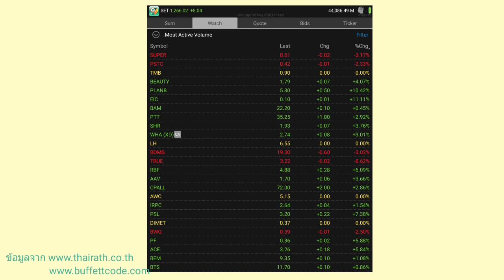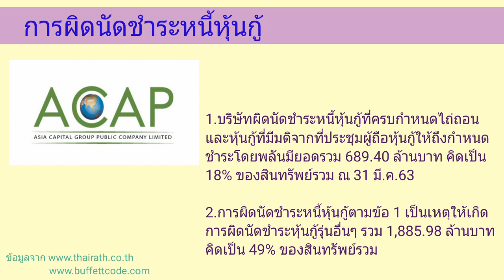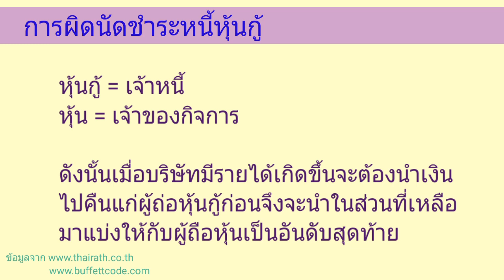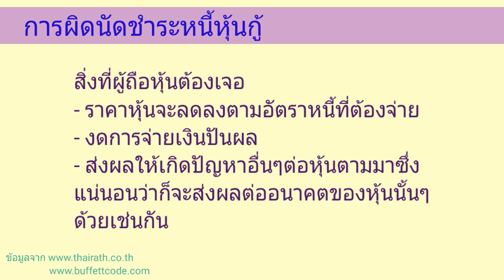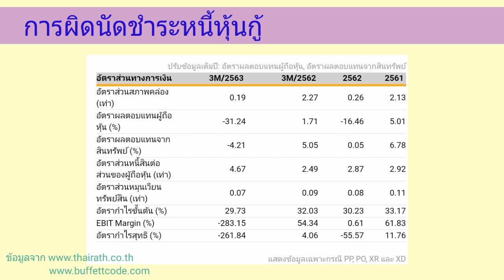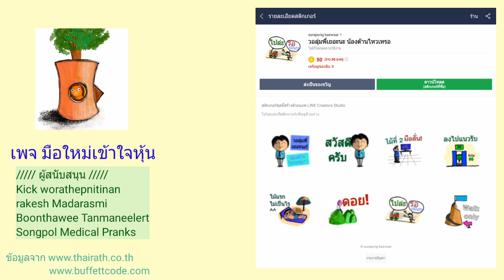EP.348 การผิดนัดชำระหนี้ของหุ้นกับตัวอย่างหุ้น ACAP [ นักลงทุนมือใหม่ ]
มาดูกันว่าเมื่อหุ้นที่มีการผิดนัดชำระหนี้จะเป็นอย่างไร? เราในฐานะนักลงทุนควรทำอย่างไร?

Kick worathepnitinan
rakesh Madarasmi
Boonthawee Tanmaneelert